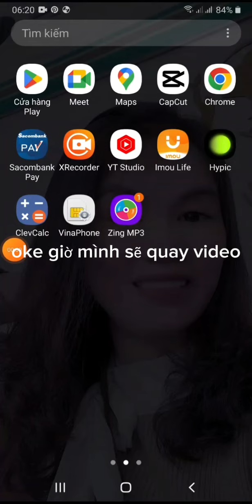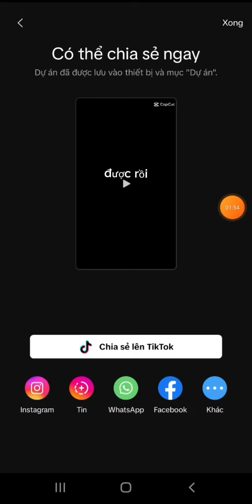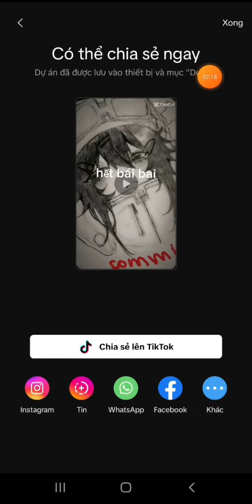video hướng dẫn ghép ảnh(capcut)